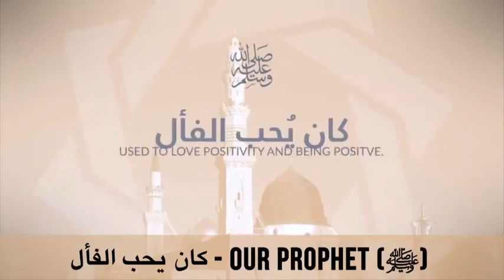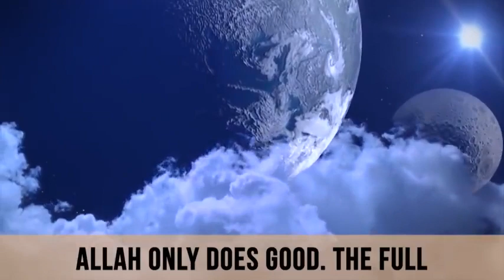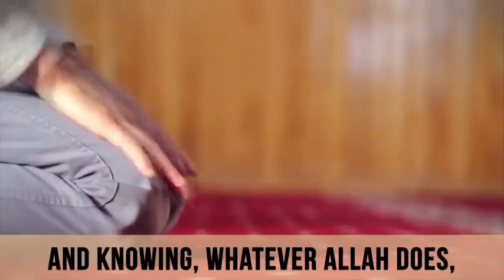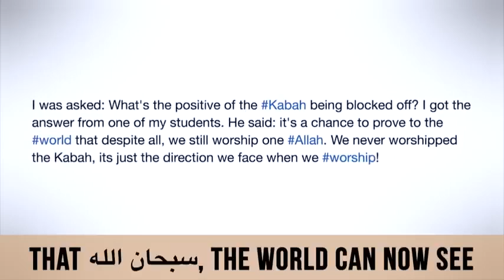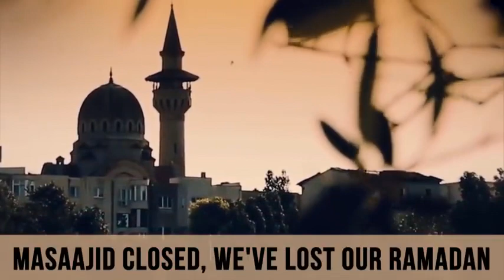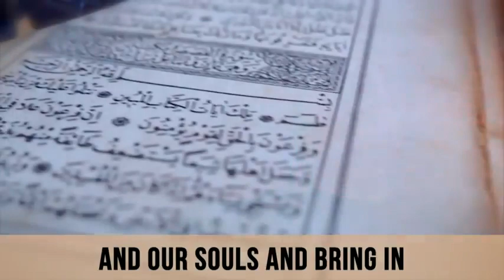Mascids closed,Jannah open!